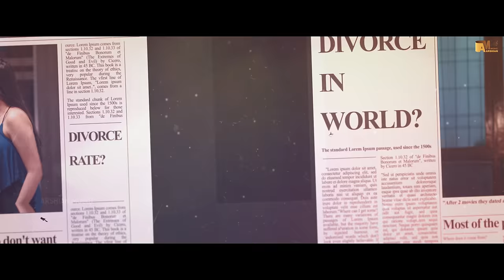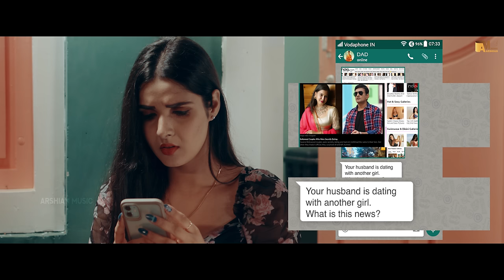Ishq Kyu Hai Gunah | ( Official Song ) | Dr Prashant Shah | Jyoti Yadav | Latest Hindi Song | 2023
Arshian Music presents the Valentine's Day special, "Ishq Kyu Hai Gunah" - a new love song by Dr. Prashant Shah and featuring Jyoti Yadav. The song is beautifully sung by Sadil Ahmed and features lyrics written by Yash Bhardwaj. The music is produced by Arvind Singh and Yash Bhardwaaj.

Artist: Dr Prashant Shah & Jyoti Yadav
Song Name : Ishq Kyu Hai Gunah
Lyrics & Composer - Yash Bhardwaaj
Singer : Sadil Ahmed
Video by : Arshian Music
Audio Produced, Arranged & Mix Master at @GenuineMusicStudios

♪  Streaming On

♪ Amazon Music

BSNL East & South SMS 13986163 BT  to 56700

Royal Health Care
Producer : Shyam Singh Yadav, Sandhya Yadav, Urmila Yadav, Aarti Yadan
Music Label : Arshian Music
Director : DJ Jagadeesh
Cinematography : Shiva Charan
Editor :Manoj Kumar B
Asst. Director: V Harry , Jagadeesh
Transport: Ashwin, Papu
Makeup:  Jany
Costume Designer : Anusha
Manager:  Shravan,Rajesh
Production Manager: Dr D D Shah